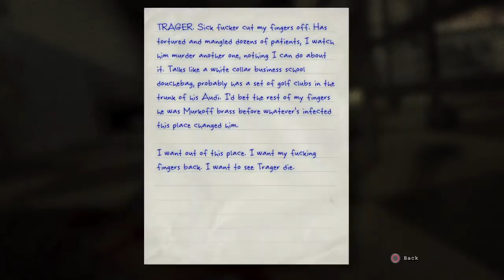Outlast walkthrough part 16